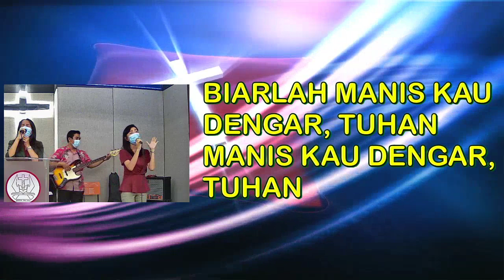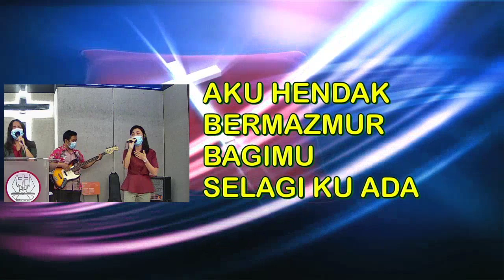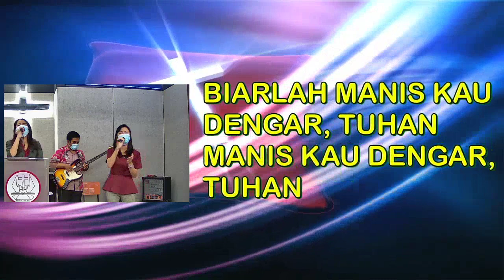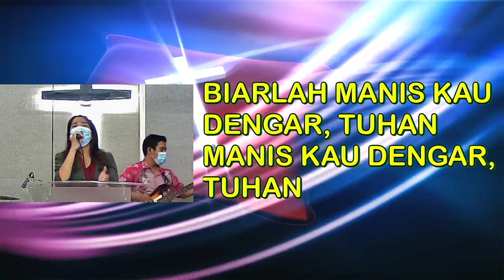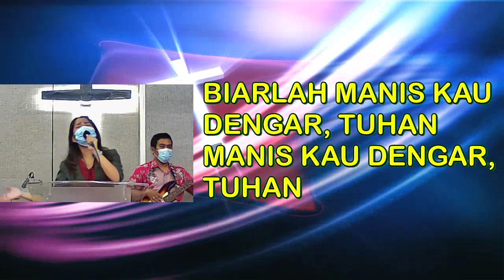LIVE: Purpose Driven Life #15 - Ibadah Virtual